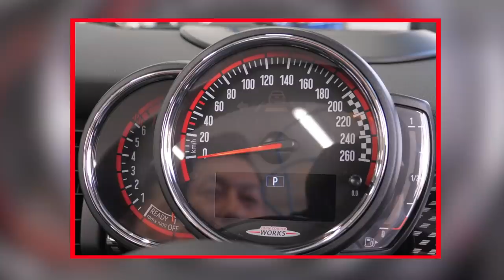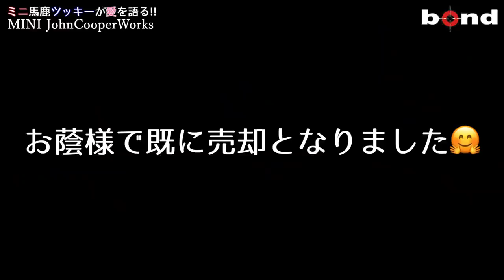【MINI】 JCWコンバーチブル ミニ馬鹿第二弾!!【bondcarsurawa#11】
・ボンドカーズ浦和の在庫車両はこちら

★ワンオーナー車
☆18インチAW(オプション)
★ブラックユニオンジャックソフトトップ(オプション)
☆ミッドナイトブラック(オプション)
★ボンネットストライプ(オプション)
☆アダプティブLEDヘッドライト(オプション)
★ドライビングアシスト(オプション)
☆アクティブクルーズコントロール(オプション)
★エキサイトメントパッケージ(オプション)
☆3年サービスパッケージ

祝）売却済み車両